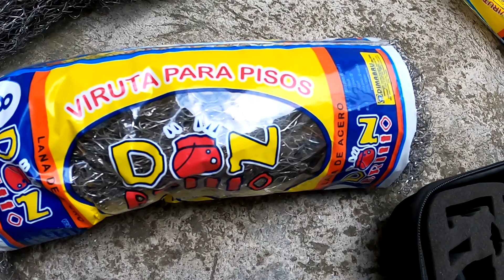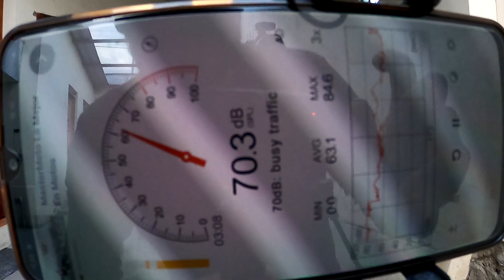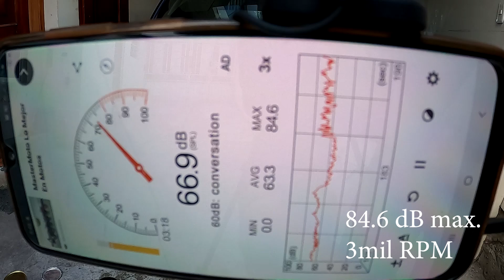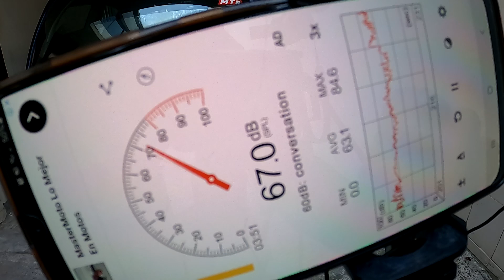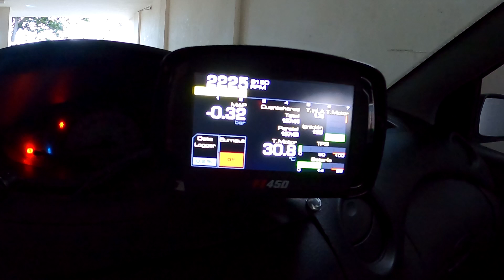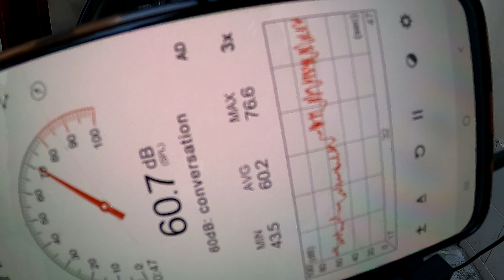Silenciador casero por menos de $2 | reduce el sonido -14dB 💥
en este video te voy a encelar como reducir el sonido de tu caño escape de una forma cacera y con pocos materiales